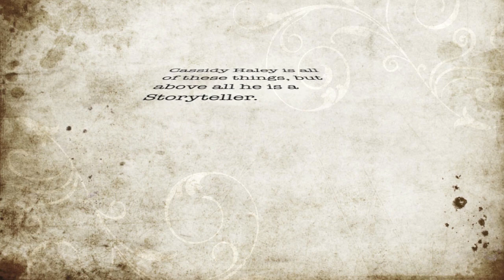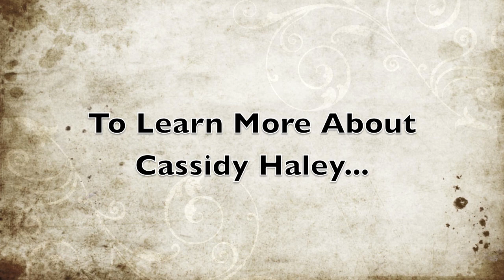Just Who is Cassidy Haley?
Just Who is Cassidy Haley? Watch video to visualize yourself as you become a fan of an amazing talent upon us! for more information!